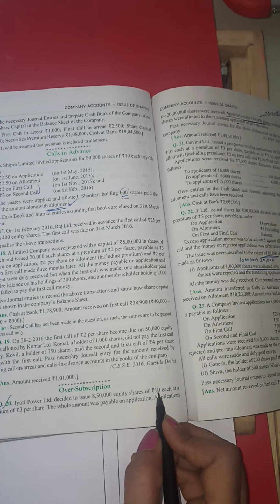12 August 2021